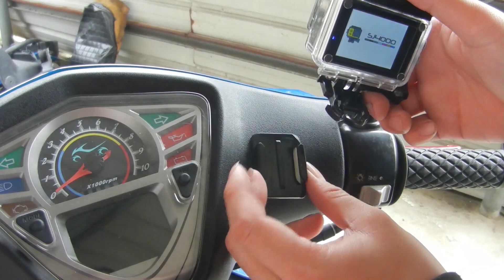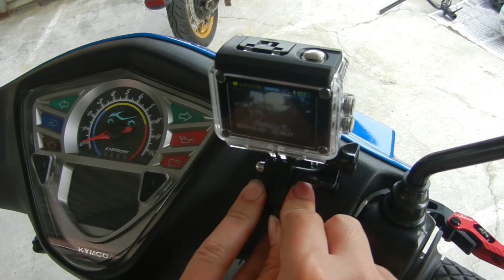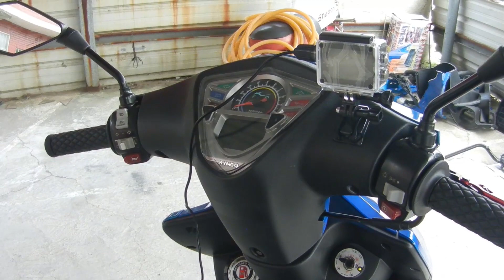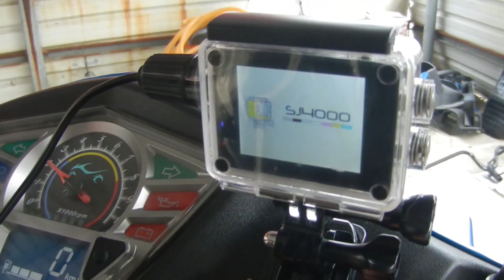【G6E DIY】行車記錄器就決定用黏的了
其實這個有點失敗因為過了大約3個月之後他就脫落了
應該是因為下雨的關係
G6E Xsense

💦 工作邀約請來信 Cooperation 💦